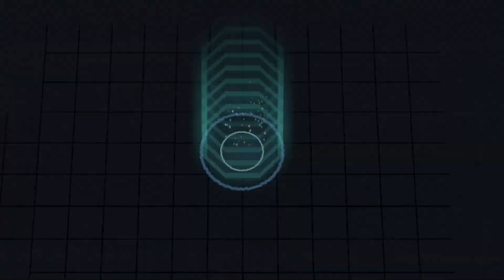Rightfully, Beary Arms - Xbox Announce Trailer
Beary dips his fuzzy paws into Xbox in 2024.

Rightfully, Beary Arms (RBA) is a bullet hell roguelite that is not just about collecting loot, dying, then losing everything. Carefully choose enemy upgrades against your own – Plan the dungeon crawl carefully to gun through unique factions of enemies and strategically preserve loot after death.